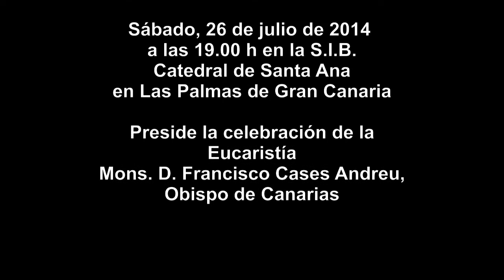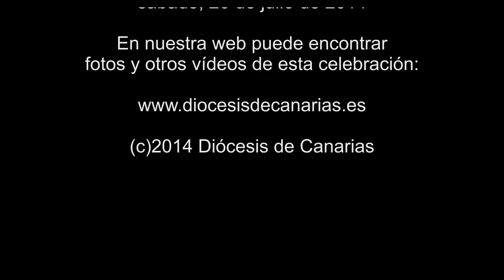Versión 1- San Joaquín y Santa Ana 2014 en la Catedral de Santa Ana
En la Catedral de Santa Ana el sábado 26 de julio de 2014 a las 19.00 h tuvo lugar la celebración de la festividad de San Joaquín y Santa Ana presidida por Mons. D.Francisco Cases Andreu, Obispo de Canarias. Terminada la celebración eucarística tuvo lugar la procesión.
Santa Ana es la patrona de la ciudad de Las Palmas de Gran Canaria.